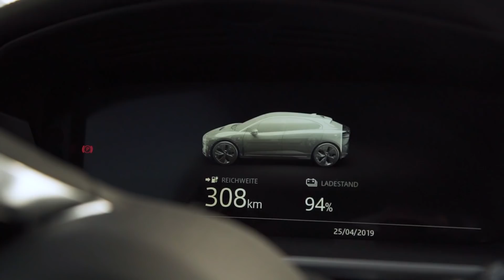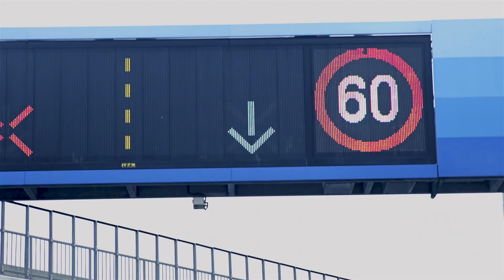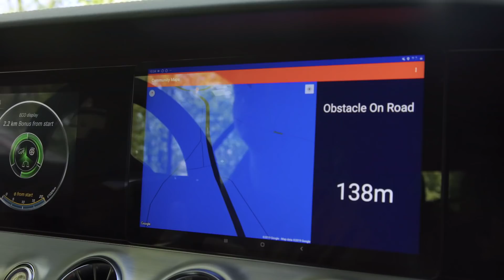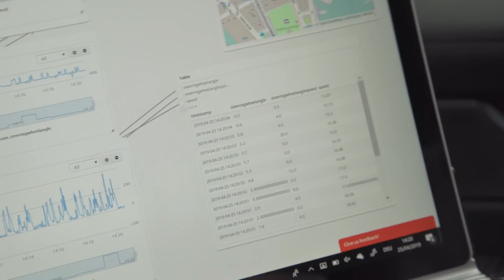'Machine Witness' submission for TIoTA Mobility Challenge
Streamr has partnered with, Bosch, and vehicle wallet experts, Riddle&Code, to develop decentralised infrastructure that unlocks the value of vehicle data for optimised road networks and increased safety in the future's smart cities.

In this video we demonstrate how the driver of the Jaguar I-Pace produces real-time road data, which is sent via Bosch sensors to the Streamr Network.

Drivers are compensated when aggregated data is sold on the Marketplace, receiving payments automatically into hardware wallets installed into the car by Riddle&Code.

This video was part of the official submission for The IoT Alliance PACE tour competition in May 2019.